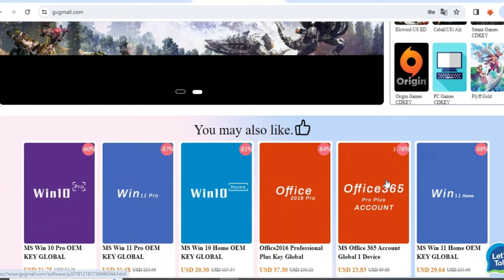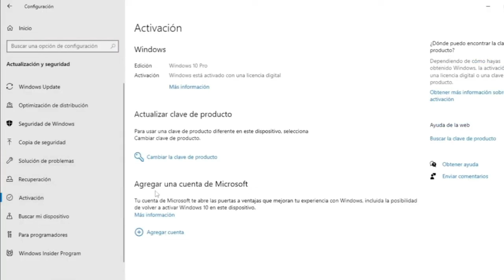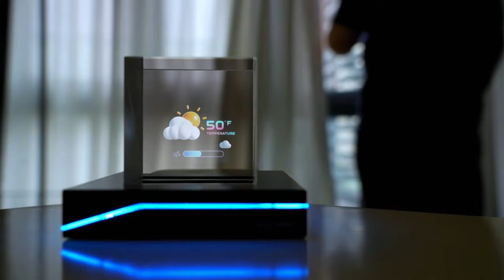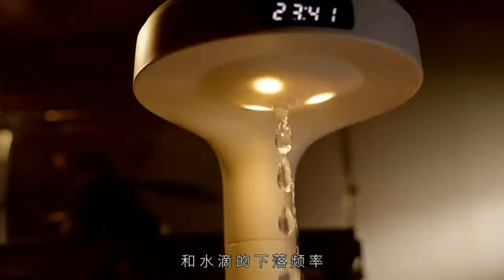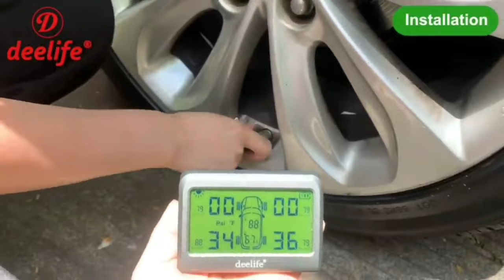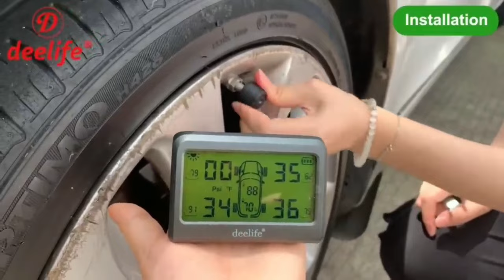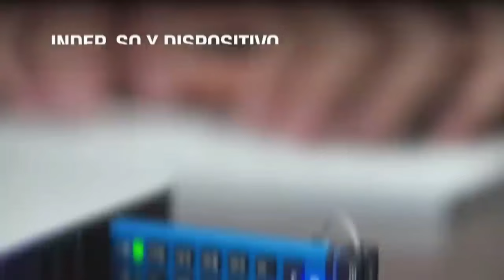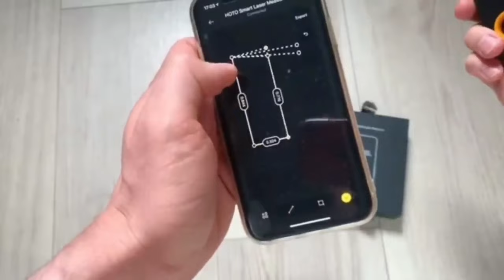11 Gadgets Baratos y Geniales Por Menos De $50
Hola y bienvenido a Fox Gadget!

GVGMall.com 25% código: FOX 【new year sale】

En el epicentro de la innovación, nos embarcamos en un emocionante viaje para explorar el fascinante universo de gadgets que están destinados a transformar tu rutina diaria. Desde dispositivos espectaculares hasta soluciones inteligentes, esta colección de ingeniosos artilugios está diseñada no solo para elevar tu experiencia diaria sino que también mantiene feliz tu billetera, todos por menos de $50. Así que, sí te interesa ponte cómodo porque comenzamos.

Humidificador antigravedad

Globo terráqueo de levitación

ProtoArc EM11 Mouse

LED Luminous Hat

Deelife TPMS

Unidad USB cifrada

Difusor de aromaterapia Volcano

Cinta métrica láser HOTO

Auriculares WEKOME